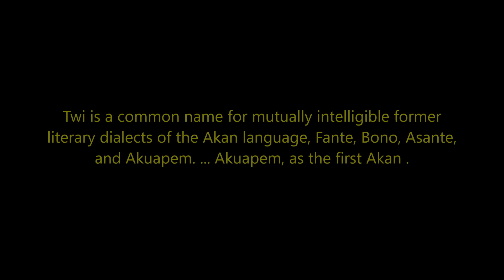GRANNY NANNY WAS AN AKAN FROM GHANA NOT A TAINO OR ARAWAK INDIAN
Twi was the language of the Akan tribe of Ghana spoken by the Moore Town Maroons Place of Birth: Ghana
Date of Birth: circa 1600
Date of Death: circa 1740's
Alias: Granny Nanny
Nanny was a leader of the Maroons at the beginning of the 18th century. She was known by both the Maroons and the British settlers as an outstanding military leader who became, in her lifetime and after, a symbol of unity and strength for her people during times of crisis..